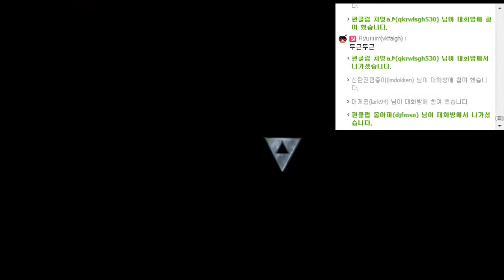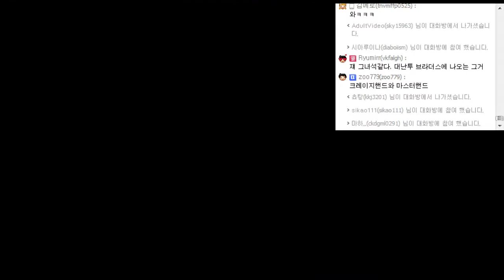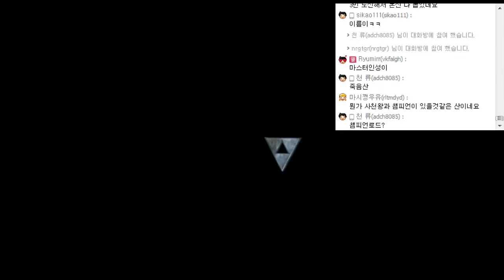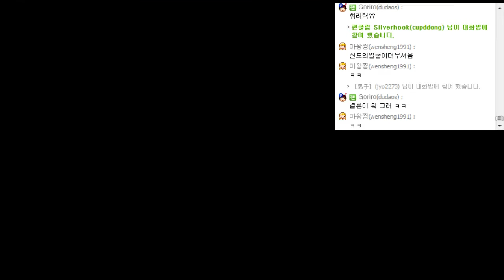게임유희록 - 젤다의 전설 : 신들의 트라이포스 2 #15(3DS) The Legend Of Zelda : A Link Between Worlds #15[레비]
시즌 23 : 젤다의 전설 신들의 트라이포스 2(한글판)